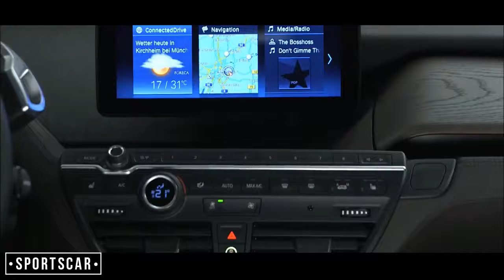Look This.!! 2018 BMW i3s Features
2018 BMW i3 and i3s – pricing, specs and release date
BMW's electric hatchback gains a sporty variant, as well as increased range and an upgraded infotainment system
The BMW i3 is one of our favourite electric cars, because while it does everything that the less expensive Renault Zoe and Nissan Leaf can do, it also offers a smart interior and one of the best infotainment systems on the market. In fact, we named it the best electric car you can buy for £20,000-£40,000 at the most recent What Car? Car of the Year Awards.

Now, though, there's a facelifted version that offers more range, improved technology and even a sporty i3s model for those seeking hot hatchback levels of performance.